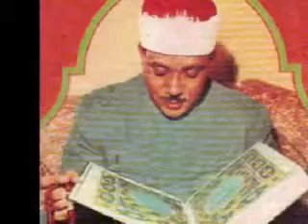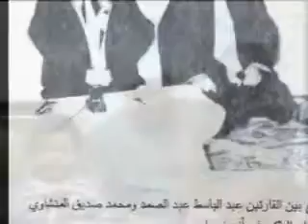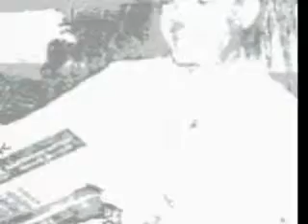EXTRAORDINARY لن تسمع اروع واطول من هذا المقطع عبد الباسط